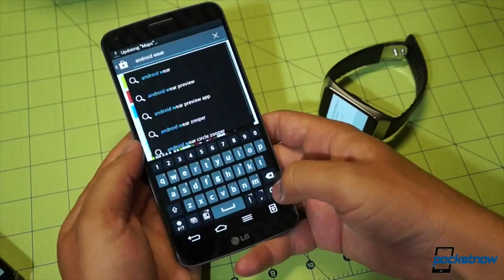iPhone 6 phablet delays, Google vs Samsung, Amazon Glass comments & more - Pocketnow Daily Recap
Pocketnow Daily shows:
- iPhone 6 phablet delays, Galaxy F dates, Lumia 1020 EOL & more – Pocketnow Daily /2014/07/14/iphone-6-phablet-delays-pocketnow-daily-2
- Three iWatch models, WP8.1 Lumia roll out, Amazon Glass & more – Pocketnow Daily /2014/07/15/three-iwatch-models-pocketnow-daily
- Apple + IBM, Android 4.4.4 R2, Samsung Level products & more – Pocketnow Daily /2014/07/16/apple-ibm-pocketnow-daily
- iPhone 6 camera/battery, Microsoft layoffs, Galaxy Note 4 UV info & more – Pocketnow Daily /2014/07/17/iphone-6-camera-pocketnow-daily-3
- Google vs. Samsung, Surface Pro 3 fix, Play Store changes & more – Pocketnow Daily /2014/07/18/google-vs-samsung-pocketnow-daily

1. Keep it short
2. Stick to the point
3. Try to get some likes on your comments, which usually happen if you nail the first two tips above

We hope to make this a weekly show, and we also hope you enjoy it as much as we love reading your thoughts and comments every day.